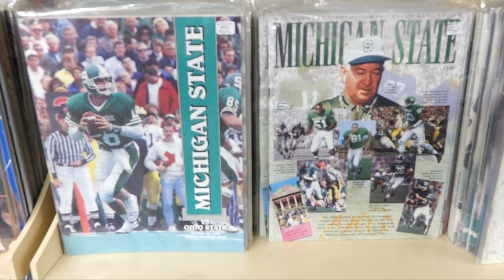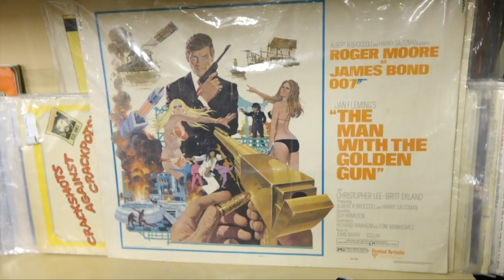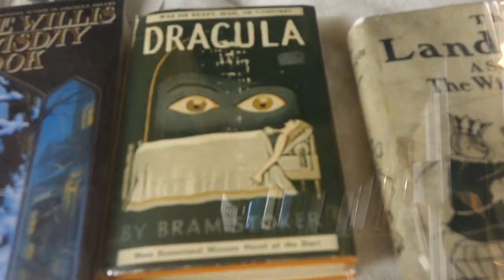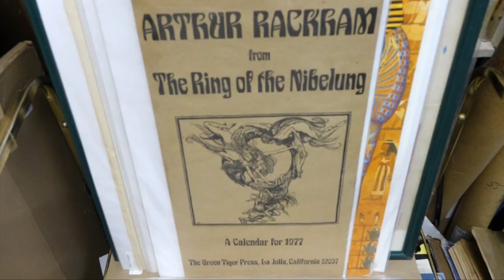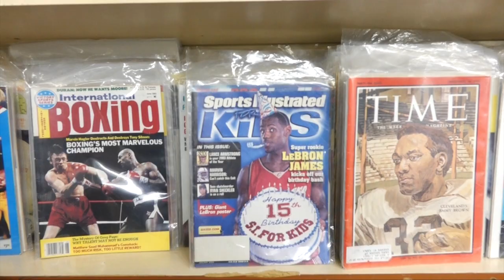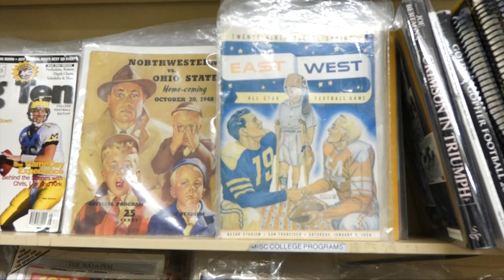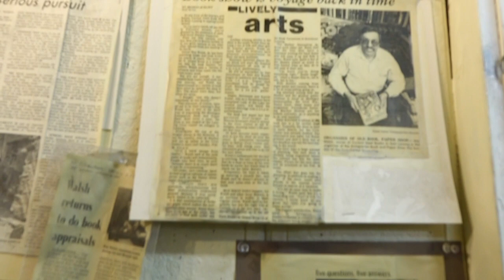The Curious Book Shop Documentary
A short documentary about the Curious Book Shop in East Lansing, MI.